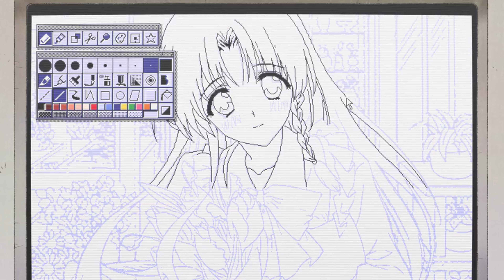16bit Sensation Шестнадцатибитная сенсация Трейлер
Новый трейлер аниме-сериала "16bit Sensation" (Шестнадцатибитная сенсация)
Жанр: Комедия

Назвали полную дату премьеры - с 4 октября.
Над сериалом работает студия St.Silver.

Описание: История, которая рассказывает нам о годах зарождения Bishoujo Game в начале 90-х, где мы следим за жизнью Мейко Уэхара, обычной студентки колледжа, которая внезапно оказывается втянутой в индустрию Bishoujo Game и компьютеров.